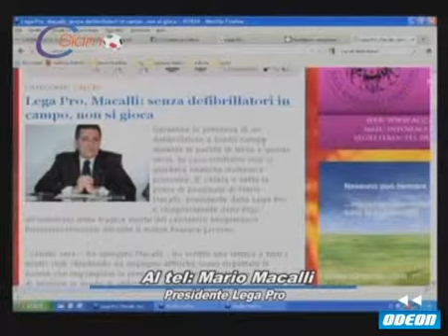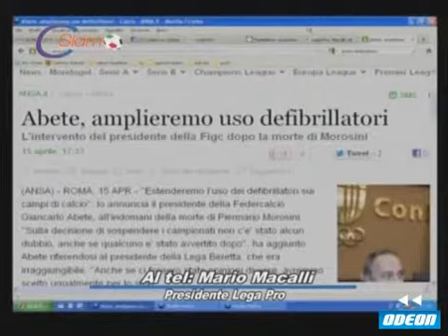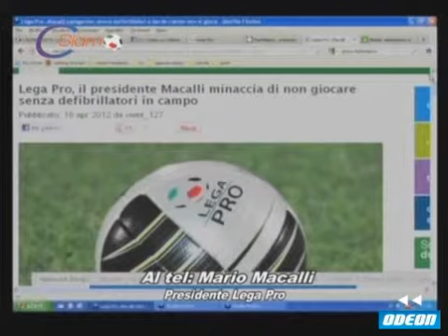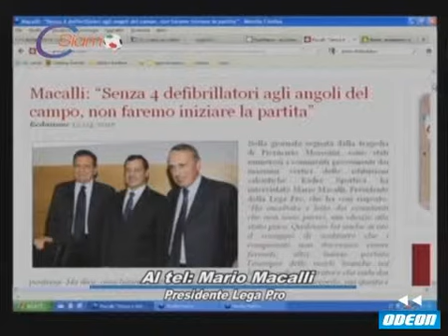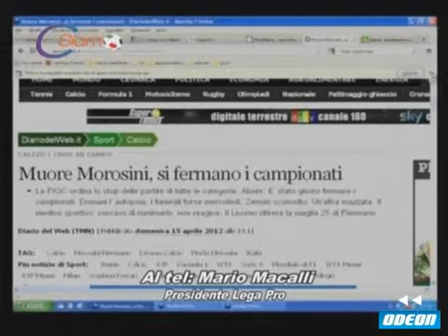C SIAMO - 16 aprile 2012 (2)